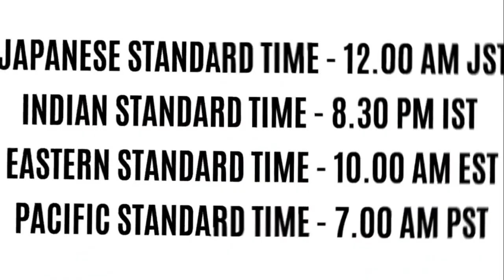NieR:Automata Ver 1.1a Episode 4 Preview / Release Date